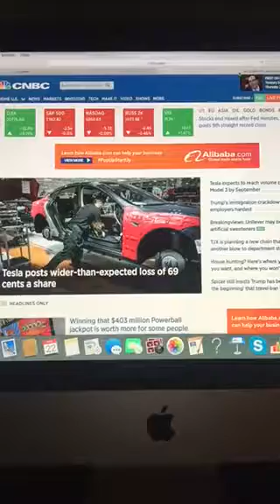Business News With Riley King